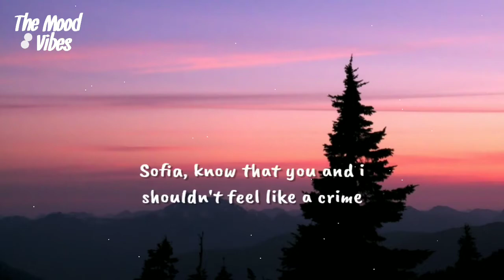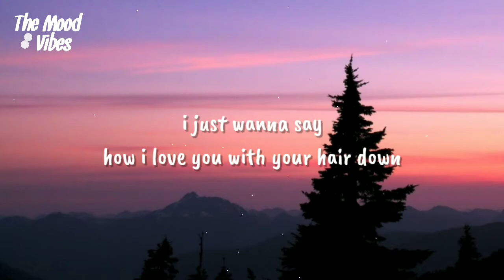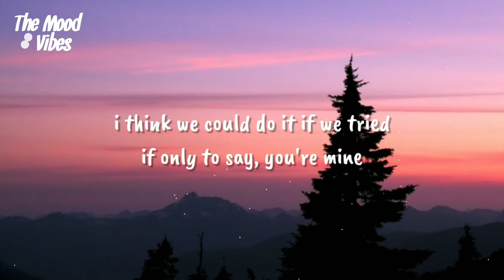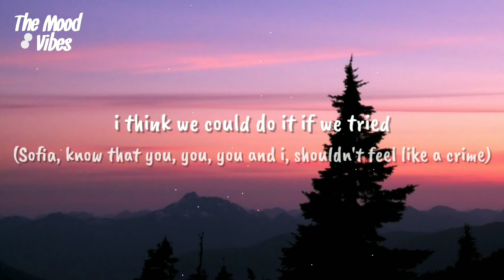Clairo - Sofia (Lyrics)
Lyrics : Clairo - Sofia

[Verse 1]
Standing here alone now
Think that we can drive around
I just wanna say
How I love you with your hair down
Baby, you don't gotta fight
I'll be here 'til the end of time
Wishing that you were mine
Pull you in, it's alright

[Outro]
(I think we could, I think we could do it
We could, we could, do it)
(Sofia, know that you, you, you and I